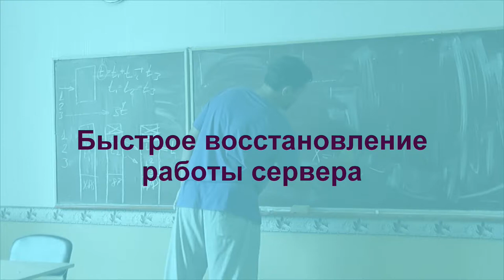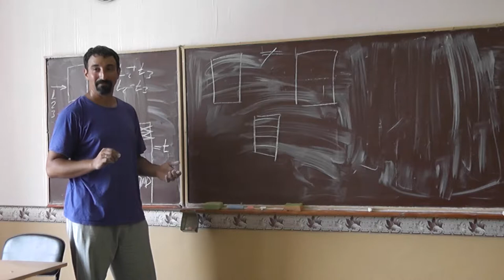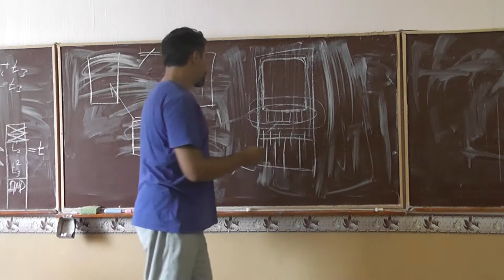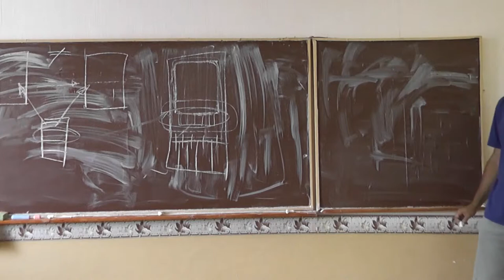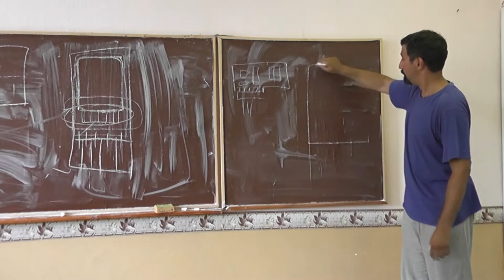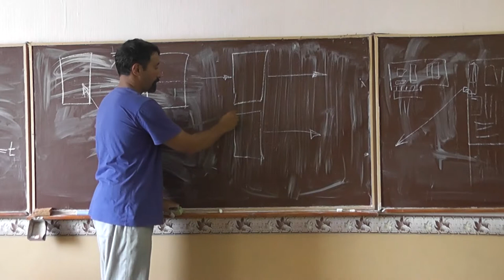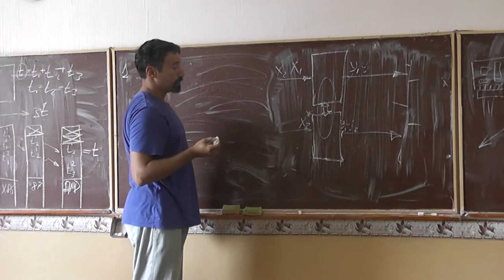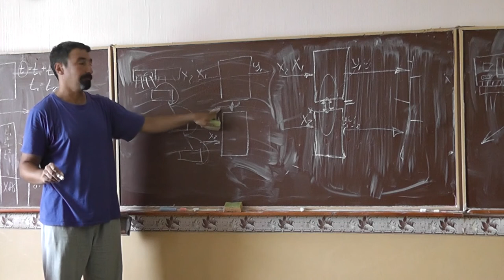11 Быстрое восстановление работы сервера